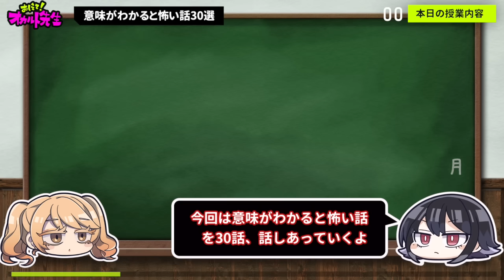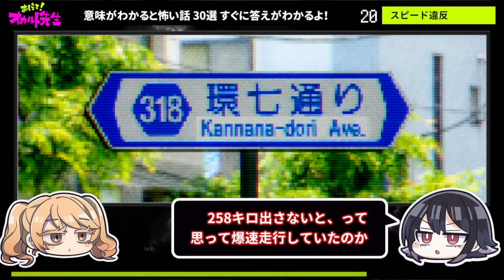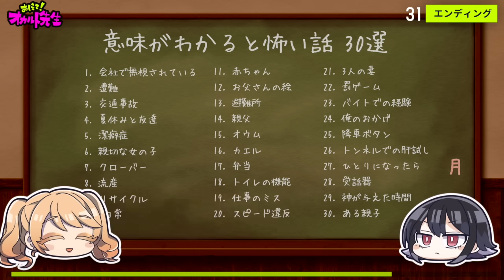【短編30話まとめ】意味が分かると怖い話 作業用 睡眠用【ゆっくり解説/朗読 2chスレ コピペ】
1. 会社で無視されている
2. 遭難
3. 交通事故
4. 夏休みと友達
5. 潔癖症
6. 親切な女の子
7. クローバー
8. 流産
9. リサイクル
10. 日常
11. 赤ちゃん
12. お父さんの絵
13. 避難所
14. 親父
15. オウム
16. カエル
17. 弁当
18. トイレの機能
19. 仕事のミス
20. スピード違反
21. 3人の妻
22. 罰ゲーム
23. バイトでの経験
24. 俺のおかげ
25. 降車ボタン
26. トンネルでの肝試し
27. ひとりになったら
28. 受話器
29. 神が与えた時間
30. ある親子

⚠️怖いの苦手な方もご視聴できるように動画を作成しております。呪いやオカルトを信じている方にとっては配慮が足らない部分があるかもしれません。なので、そういうのが苦手な方はご視聴をお控えください。

ED：Please me, my honey / 蛯名めぐみ feat. Flehmann